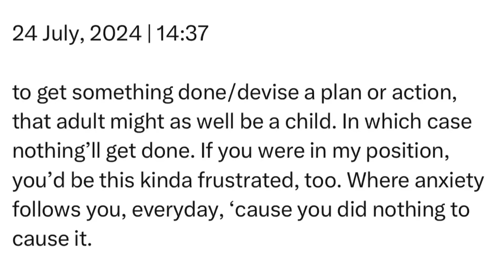Wednesday | 24 July, 2024 | 14:37